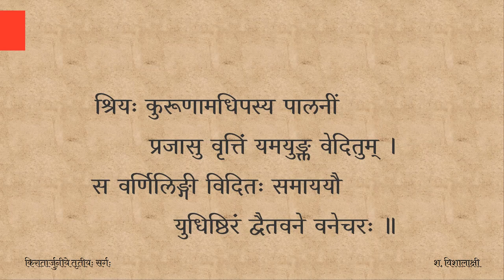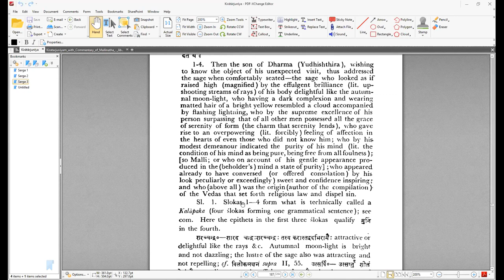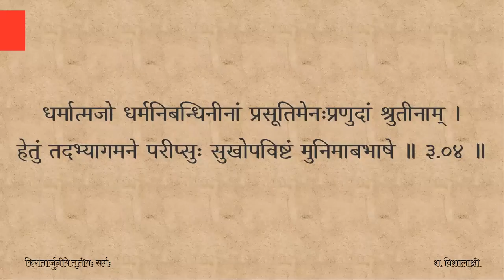Kirātārjunīyam — सर्गः ०३ — पाठः ०१ (Tamil Lecture)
Kirātārjunīyam is one of the five great poems of Samskrita Literature – the पञ्च-महाकाव्यs. Bhāravi, author of this kāvya, is famous for the depth of meaning (अर्थ-गौरवम्).

किरातार्जुनीये तृतीयः सर्गः

(Explanation by Visalakshi Sankaran)